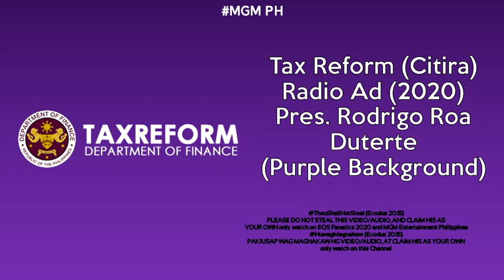Taxreform (Citira) Radio Ad (2020)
Supportahan natin ang Citira